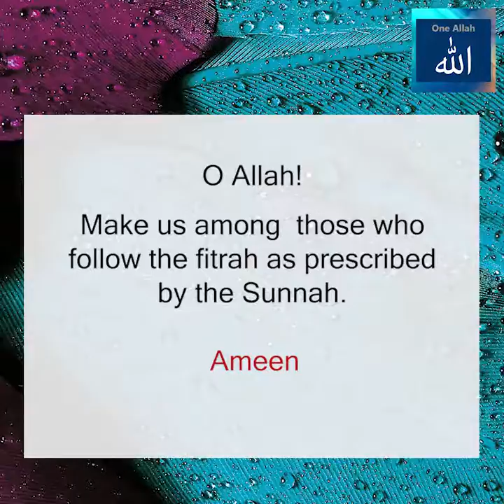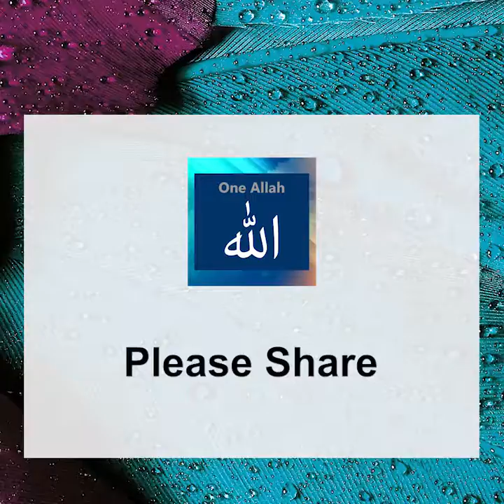The Ten Natural Human State (Fitrah)